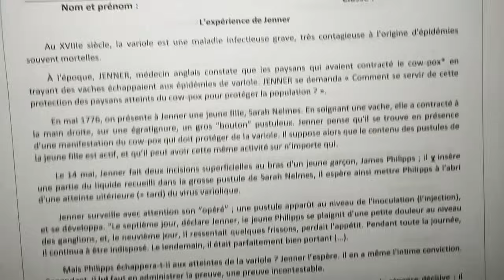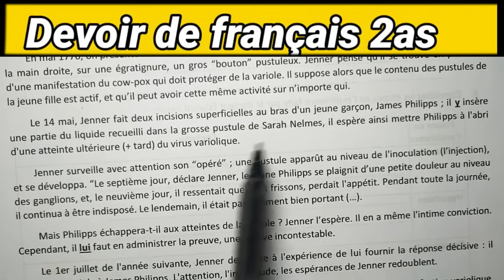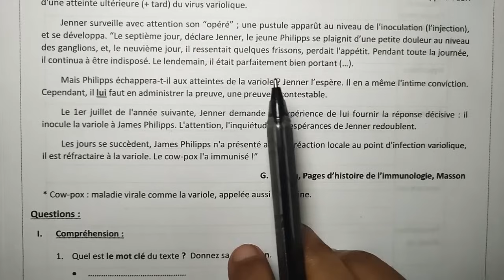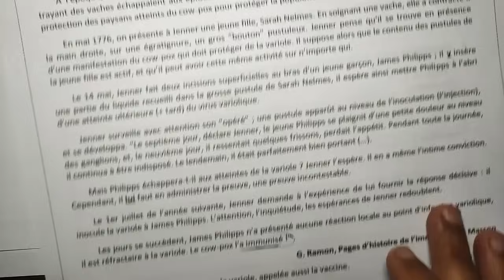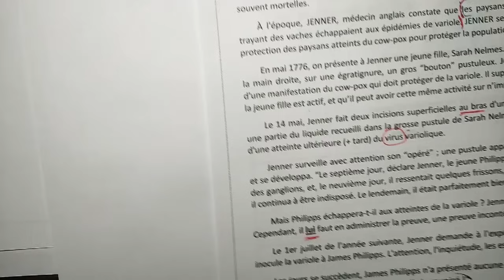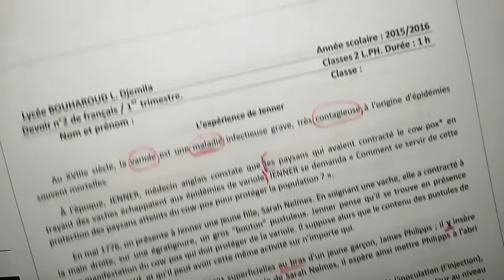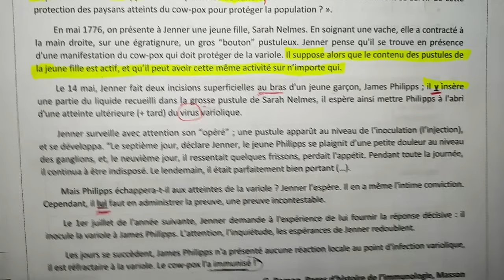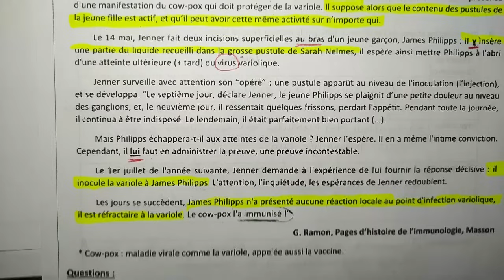السنة الثانية ثانوي فرنسية2AS | مناقشة و تحضير فرض للفصل الأول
مرحبًا بكم في قناة ToufiProf على YouTube، حيث نقدم دروساً شاملة في اللغة الفرنسية مخصصة لتلاميذ المراحل المتوسطة والثانوية في الجزائر. نهدف من خلال محتوانا إلى تعزيز مهارات الطلاب وتحضيرهم بشكل متقن لاجتياز امتحانات البيام والبكالوريا. تشمل دروسنا تحليل النصوص، وقواعد اللغة، وتطوير المفردات الفرنسية الأساسية، بالإضافة إلى استراتيجيات فعالة لتعلم الفرنسية بسهولة وفاعلية. اكتشفوا معنا كيفية التحضير الجيد للامتحانات من خلال محتوى مفيد ومتخصص، يساعد الطلاب على تحقيق أهدافهم التعليمية بنجاح. رابط تحميل موضوع الفرض 👇

لا تنسى دعمنا بالاشتراك و اللايك و مشاركة الفيديو